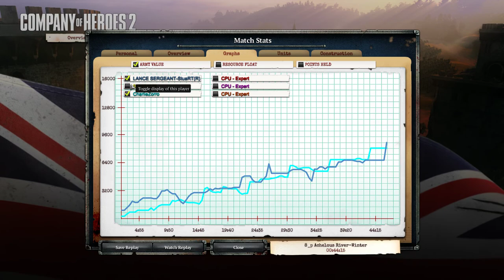Company of Heroes 2 - British Gameplay